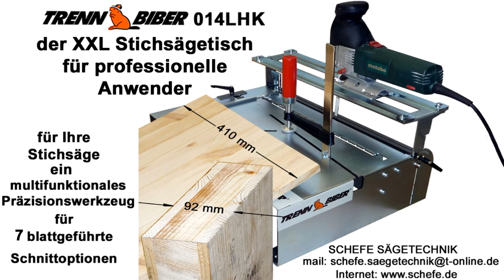Stichsägetisch Trenn Biber 014LHK für Freihand- und Kreisschnitte - Werkzeuge siehe ebay Link unten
Info Stichsägetisch plusVorrichtung um runde Sägeschnitte in Größen zu erzielen und freihändig Figuren, Formen mit einem Stichsägeblatt auszusägen.